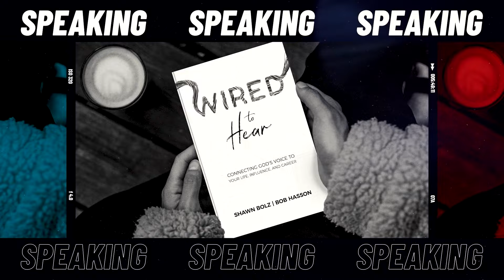Actor Russell Brand: The Baptism, The Tarot Cards, The Public Attack | Shawn Bolz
In this intriguing episode, Shawn Bolz dives deep into the fascinating journey of actor Russell Brand, exploring his recent baptism, his engagement with tarot cards, and the public scrutiny and attack that followed. As a longtime admirer of Russell Brand, Shawn shares his thoughts on whether this conversion is akin to Kanye West's transformation or a genuine, profound change in Brand's life.

Brand's actions have stirred controversy among non-believers and Christians alike, especially his quick transition from baptism to engaging with occult practices. He challenges his audience to consider embracing a "hybrid model of faith," sparking further debate and introspection.

Join Shawn Bolz as he unpacks these complex issues and invites viewers to ponder the nature of faith, conversion, and public perception. Tune in!